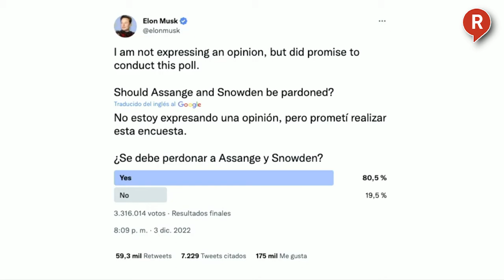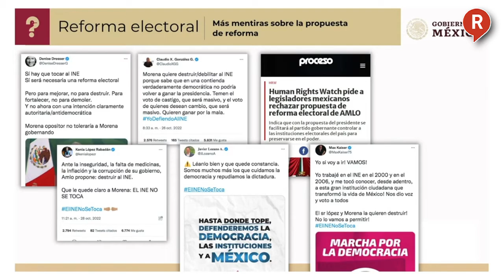¡JULIAN ASSANGE TIENE A MÉXICO DE SU LADO! AMLO CELEBRA ENCUESTA EN TWITTER SOBRE SU LIBERACIÓN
VIDEO El Presidente AMLO señaló que la encuesta realizada por Elon Musk acerca de la liberación de Julian Assange, es ejemplo de que deben de dejar libre ya al periodista. ¡Tómala!